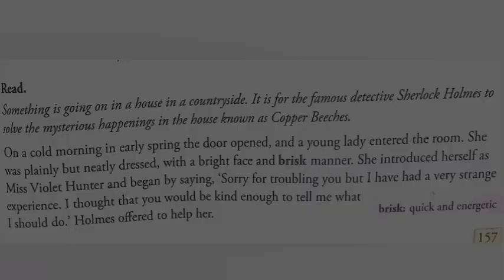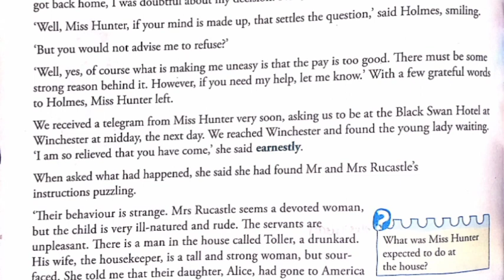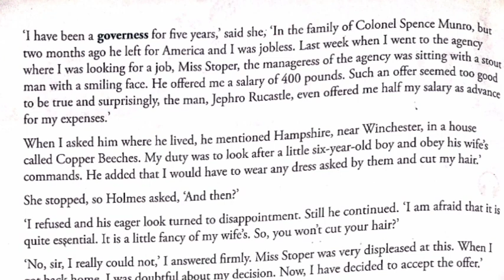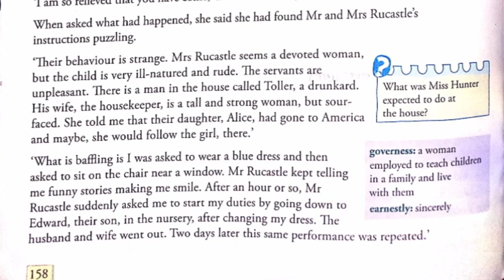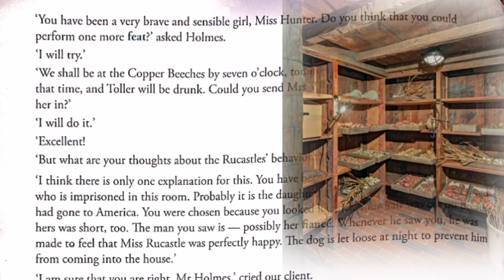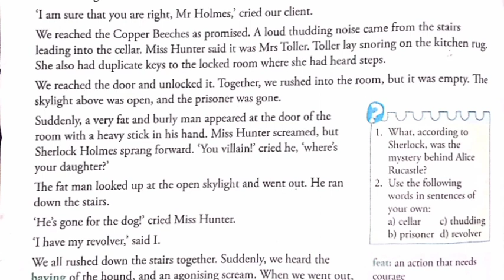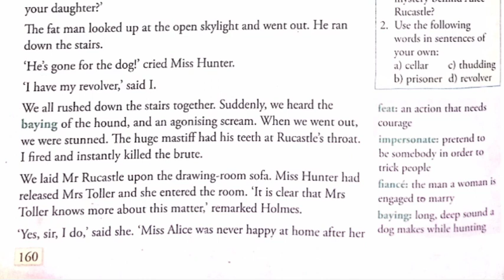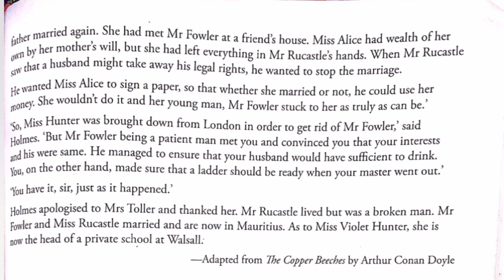Chapter 11 "The Copper Beeches" | Class 8 Summary & Analysis" Full explanation ✨🌸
🔍 **Exploring "The Copper Beeches" | Chapter 11 Summary & Analysis** 🔍

Welcome back to our journey through "The Copper Beeches" by Arthur Conan Doyle! In this installment, we delve deep into Chapter 11, where the plot thickens and mysteries unravel.

In this chapter, we follow Miss Violet Hunter as she seeks the help of the legendary detective Sherlock Holmes regarding a perplexing job offer from the Rucastles at Copper Beeches. As Holmes unravels the tangled web of deception, we uncover the sinister plot to impersonate Miss Alice Rucastle, who has mysteriously disappeared. The motive behind this elaborate scheme becomes clear: to control Alice's wealth and prevent her marriage to Mr. Fowler.

As we dissect the events unfolding at Copper Beeches, we explore themes of deception, manipulation, and the lengths people go to for personal gain. Through Holmes' brilliant deductions, we peel back the layers of secrecy and uncover the truth behind the strange occurrences in the house.

Join me as we analyze the intricacies of Chapter 11, from the enigmatic disappearances to the dramatic revelations. Get ready for a captivating journey into the heart of this classic mystery!

📚 **Chapters Covered:** Chapter 11 - The Secret Plan Unveiled

🔎 **Key Topics:** Deception, Impersonation, Manipulation, Sherlock Holmes' Deductive Skills